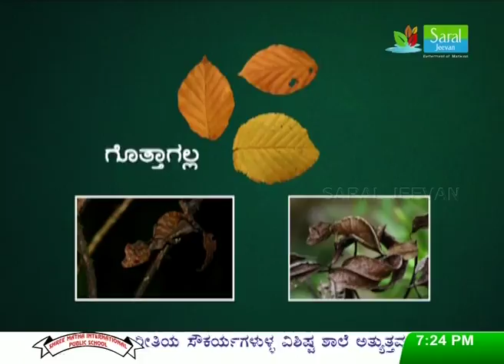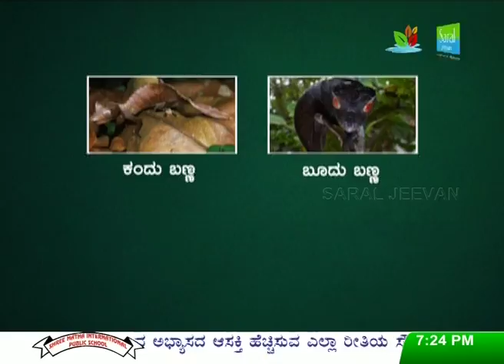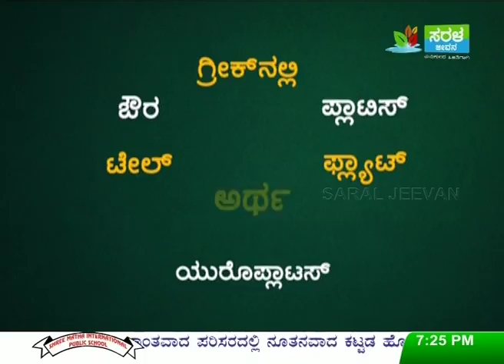SARAL JEEVAN in kannada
SARAL JEEVAN INFOGURU